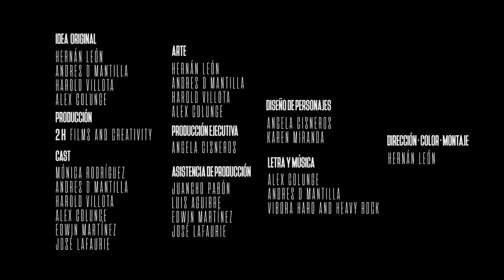VIBORA - DARK SPELL (VIDEOCLIP OFICIAL )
Lyrics 👇🏽

VERSE I

I look at you from far away
I can close my eyes and find you
Searching your face in the stars

Blinded by your strange way of being
dragged  to the edge by your lust
the inmortal traces of your ghosts

they tried to get me to surrender
of your body couldn´t escape
you vanished like the moans between the walls

she left in me a piece of her essence
so I thought that she was mine

BRIDGE I

Well now that light,
well, now that sky
left my heart

VERSE II

since then an exiled love
is fed by strange feelings
that provoke nightly delusions

in places where I have her again
immersed in her  flesh and pleasure

BRIDGE II

but empty  again i wake up
but i don't give up
never

CHORUS

Of the dark spell I unharmed
I conjure it to be undone
I broke her  lies from before
Well, your love were not my love

SOLO I

VERSE III NARRATION

Suddenly my dreams are disturbed
persecutes me in evil places
taken by the leg and crashed against the floor
I feel my bones split one by one
is the price for breaking the chains
but I'm not afraid anymore
because the hex is voided
forever

CHORUS II

Over  the  dark spell,  I prevail
Well, my love is stronger than your hell

Estrofa I

Te miro desde muy lejos
Puedo cerrar los ojos y encontrarte
Buscando tu rostro en las estrellas

Cegado por tu extraña forma de ser
Arrastrado hasta el borde por su lujuria

Las huellas inmortales de tus fantasmas
intentaron que me rindiera;
de tu cuerpo no pudo escapar
Desapareciste como los gemidos entre las paredes.

ella dejó en mí un pedazo de su esencia
así que pensé que ella era mía

PUENTE I

Pues ahora esa luz,
bueno, ahora ese cielo
dejó mi corazón

VERSO II

Desde entonces un amor exiliado
se alimenta de sentimientos extraños
que provocan delirios nocturnos
en lugares donde la tengo de nuevo
Sumergido en su carne y placer.

Puente II

pero vacío de nuevo me despierto
pero yo nunca no me rindo

CORO

Del hechizo oscuro salgo ileso
Lo conjuro a ser deshecho
Rompí sus mentiras de antes
pues tu amor no fue mi amor

SOLO I

NARRACION ESTROFA III

De repente mis sueños se ven perturbados
me persigue en lugares perversos
Me toma por la pierna y me choca contra el suelo
Siento que mis huesos se parten uno por uno
Ese el precio por romper las cadenas.
pero ya no tengo miedo
porque el hechizo es anulado para siempre

Coro II

del hechizo oscuro ileso
Lo conjuro para ser deshecho
Sobre el hechizo oscuro yo venzo
porque mi amor es más fuerte que tu infierno.

Video Clip DARK SPELL , primer sencillo de Vibora

- - - The Crew 2H Films - - -
Director y Montaje: Hernán D León Viveros
Producción, Montaje y Realización: 2H Films and Creativity
Con la participación de:
Mónica Rodríguez
Andres D Mantilla
Edwin Martinez
As.Producción : Luis Aguirre Ortiz
As. Producción: Juancho Pabón
Vestuario: Ángela Cisneros - Velvet Trend
Mk: Karen Miranda Reyes

heay metalhard rockrock Colombiarock suramericanobandas de rock colombianoheavy metal colombiametal colombianonuevas bandas de hard rockvideos de heavy metalpower balladsmaldito metal colombianoheavy metal eugene levyheavy metal denheavy metal movieHeavy metalheavy metal 1981rock playrockalonejarocksRockhard rock 80s 90sclassic hard rockHard rock